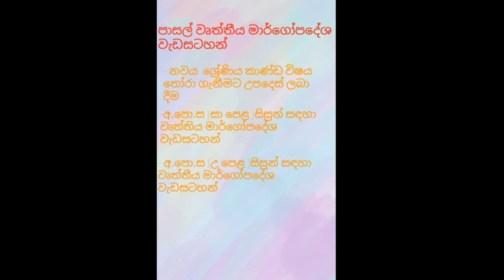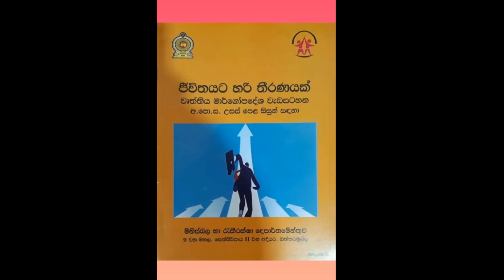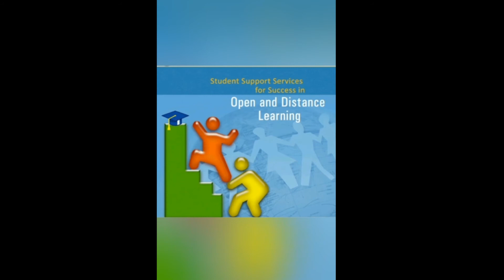පාසල් වෘත්තීය මාර්ගෝපදේශ ඇදුරුතුමියක් කියූ කතාවක්